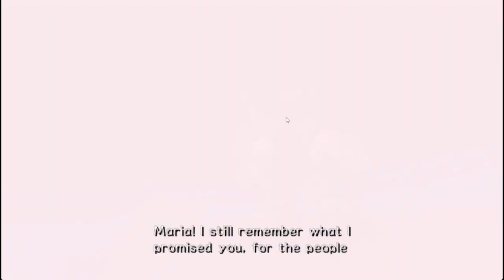The ARK | Sonic Adventure 2 (Dark Story) | Episode 11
Not talking bout Noah